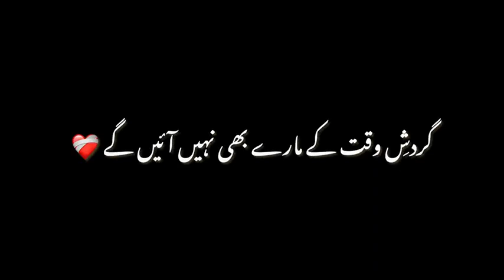Chor dengy 💔🙂 sad urdu poetry | Heartouching shayari status